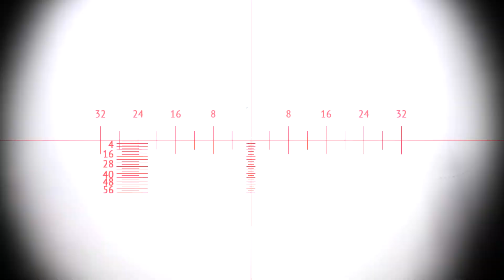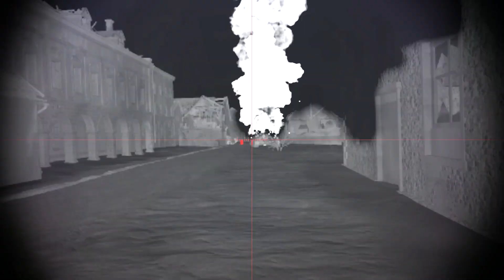War Thunder Leopard 2A6 flawless nuke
First round of the day after my participation of the boycott